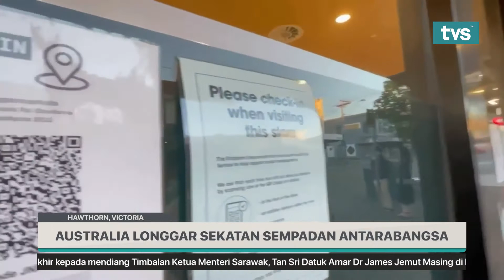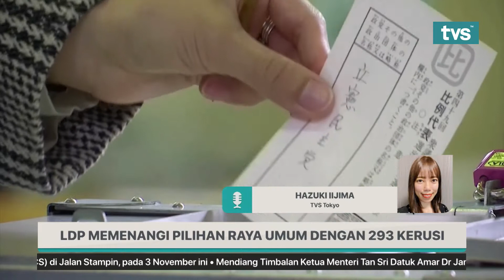JENDELA GLOBAL | 1 NOV